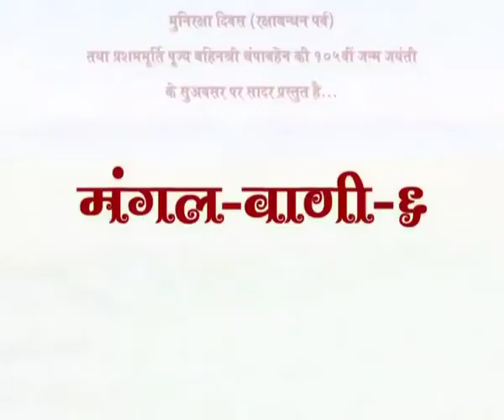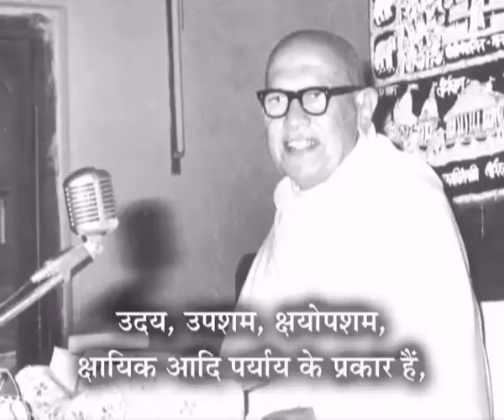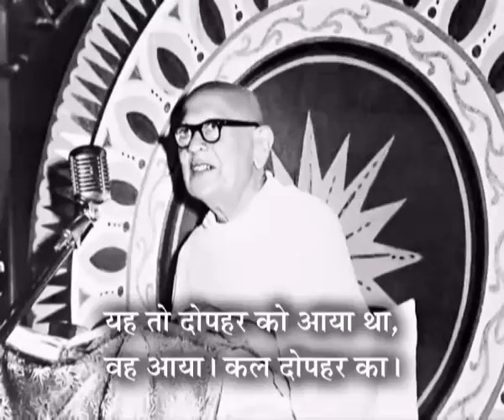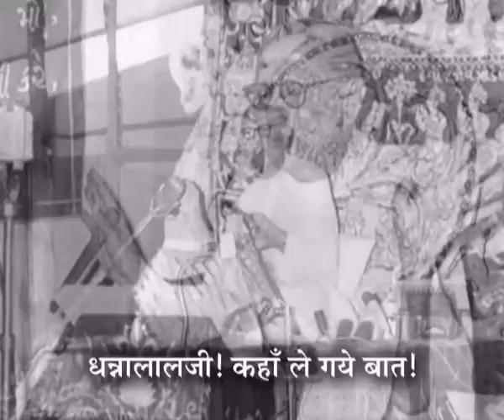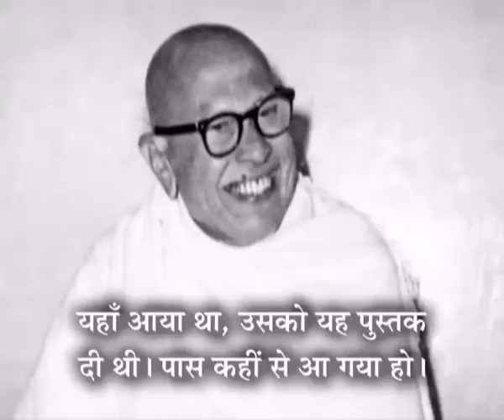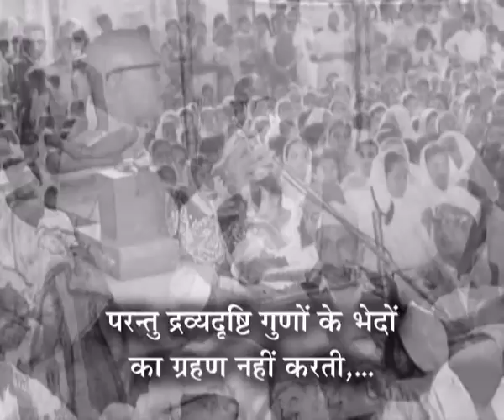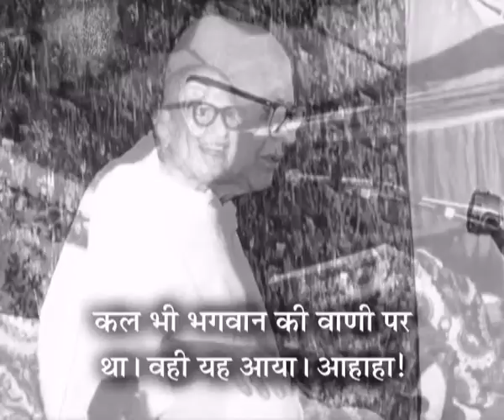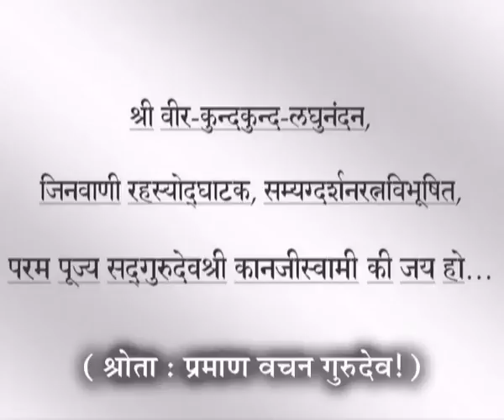MV-6 - Prav. No. 23 on Bahenshreena Vachanamrut, Bol No: 353 - 355. by Pu. Gurudevshree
मंगलवाणी - पूज्य बहिनश्री वचनामृत पर पूज्य गुरुदेवश्री कानजीस्वामी के प्रवचन - फोटो स्लाईडशो हिंदी सब-टाईटल के साथ…